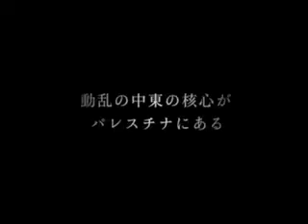映画『パレスチナ1948・NAKBA（ナクバ）』予告編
フォト・ジャーナリストの広河隆一さんの初監督ドキュメンタリー映画です。

3/22（土）〜渋谷・ユーロスペースにて緊急ロードショーされます！！